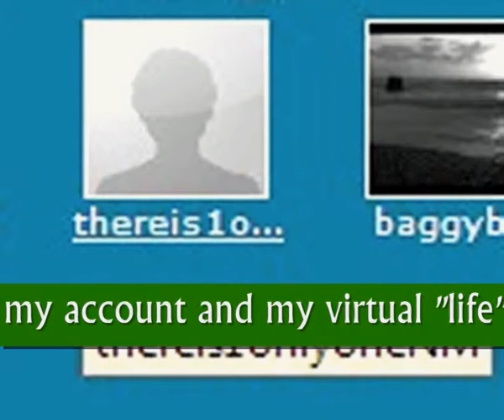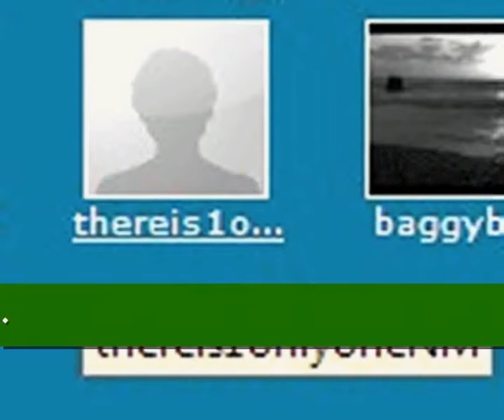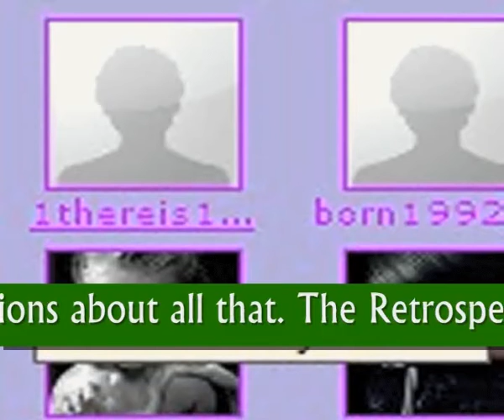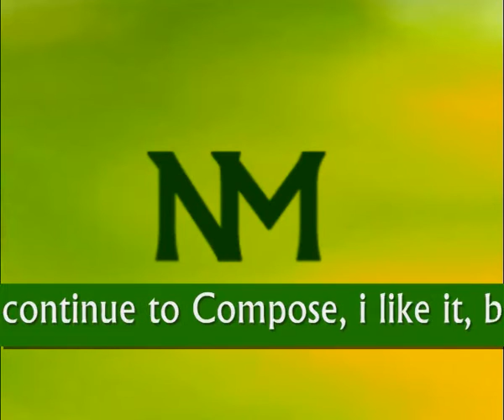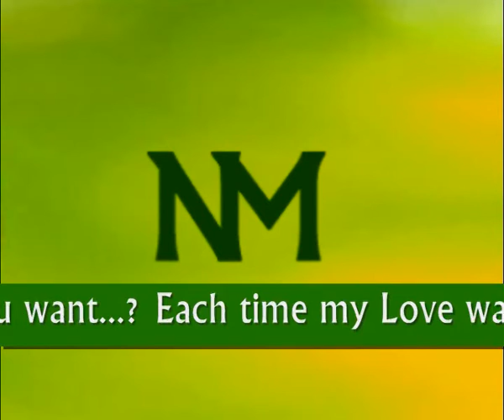NM's Retrospective 2011: NM - Surrending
Written, Composed, And Arranged By NM.
Video By NM.

Pretty special "Ambient" piece, hein? :p
I needed something to follow this update of the Retrospective 2010, after my two accounts, thereis1onlyoneNM and 1thereis1onlyoneNM were deleted in October 2010.
I would have one thing left to say, and, for the last time: good bye thereisonlyoneNM, thereis1onlyoneNM, and 1thereis1onlyoneNM!
NM (no, seriously?  :D).